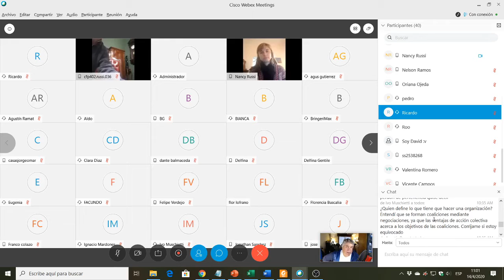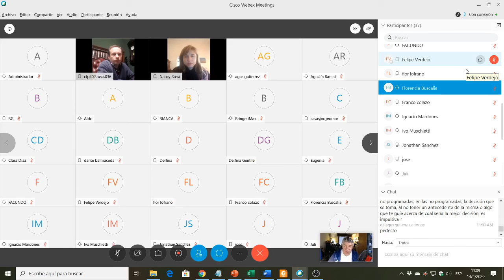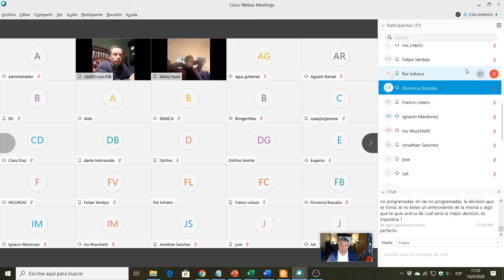Reunión Online Int. a la Adm. 14/04 Com. 1 y 4 Tercera Parte